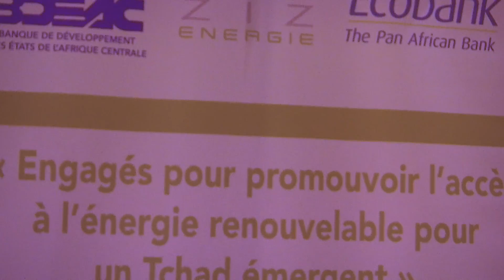BDEAC FIRMA UN CONVENIO DE FINANCIACION CON ZIZ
BDEAC otorga a la empresa ZIZ SA un prestamo de financiacion por 4 mil millones de FCFA para la construccion de dos Centrales Hibridas Fotovoltaicas en las localidades chadianas de Mongo y Ati.
Siga toda la informacion en este  video.